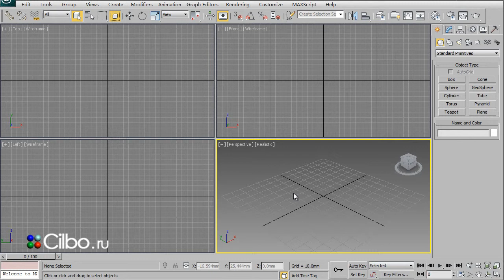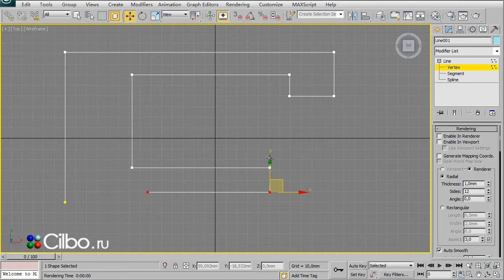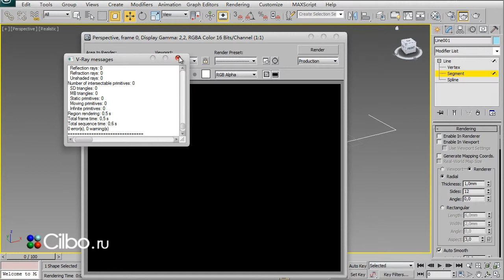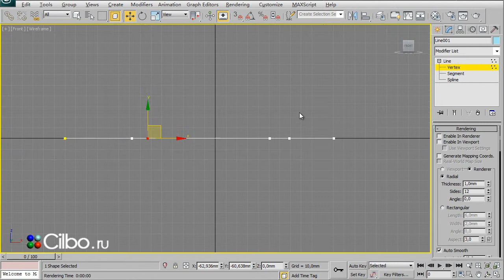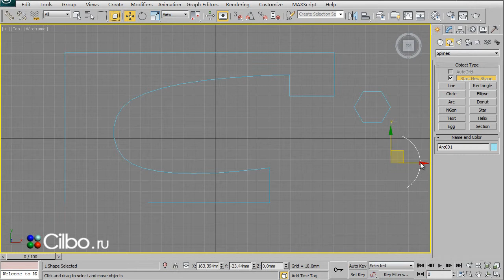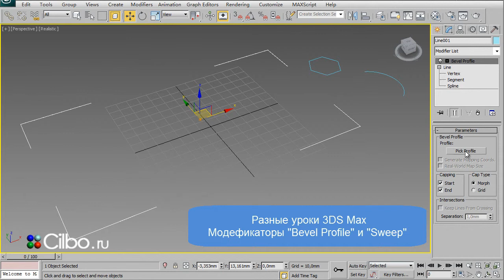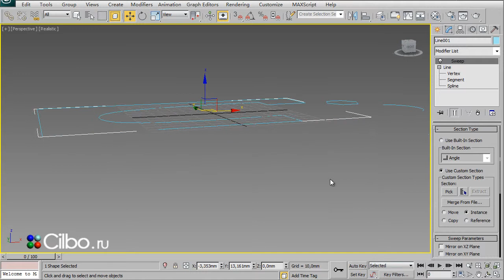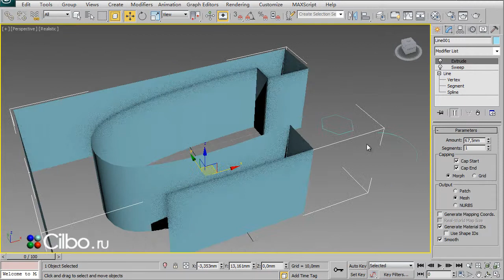Моделирование в 3ds max.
Коммерческое предложение.

Уроки 3ds max для начинающих. Моделирование при помощи сплайнов.